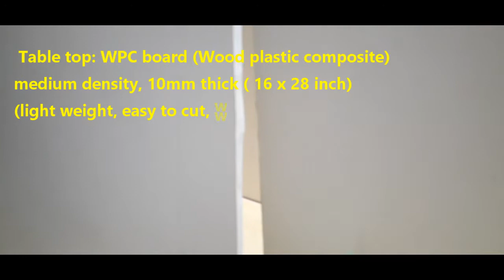PVC pipes: Folding table : AB cool ideas.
Viewers of my channel are recommended to view  AB cool ideas. DIY with innovation is suggested.

This channel is to inspire anyone who has a thurst of or making things by themselves at home using simple and few instruments.

Measurements
Tabletop: WPC board(16x28 inches) 10 mm thick, medium density.
PVC pipe and joints:    1/2 inch size
L bend joints: 4 nos
T joint - 2 nos.
pipes: 11 inch : 4 nos
pipes: 11.5 inch: 1 no

Folding leg: 2 nos.

Each has following nos of parts
T joints: 2 nos
L bend joint: 2 nos

Pipes:
5.5 inch: 2 nos
8 inch: 2nos
1.7 inch: 2 nos